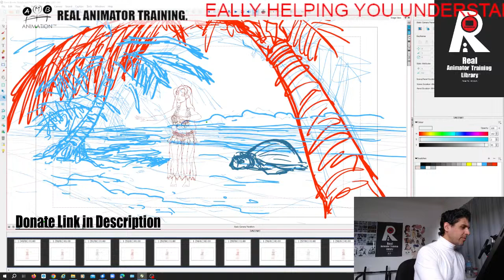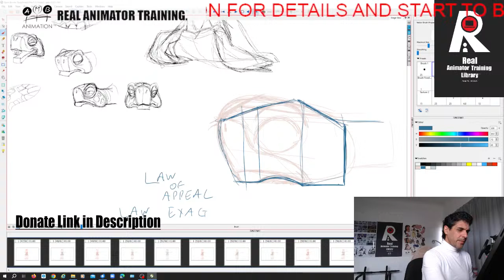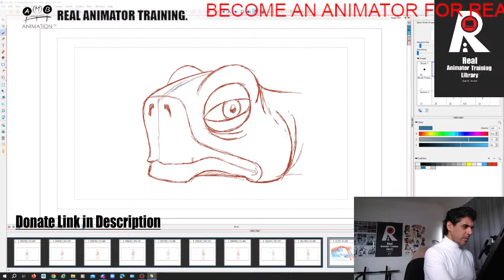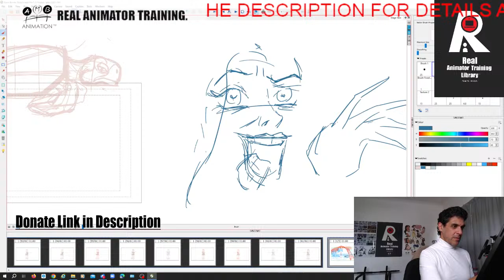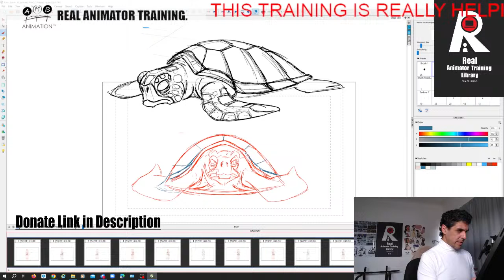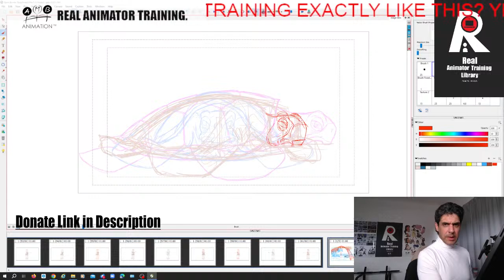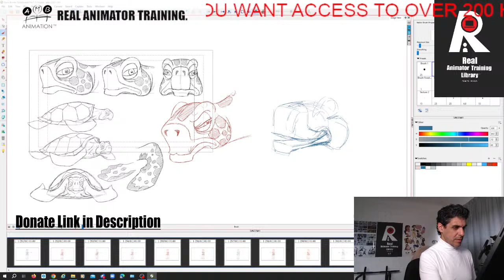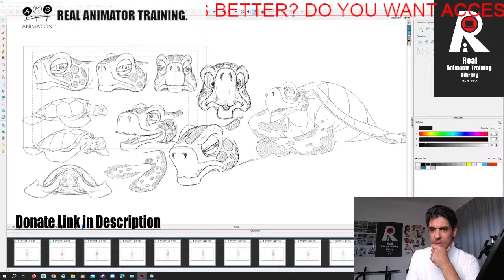Character Design Class - Sea Turtle